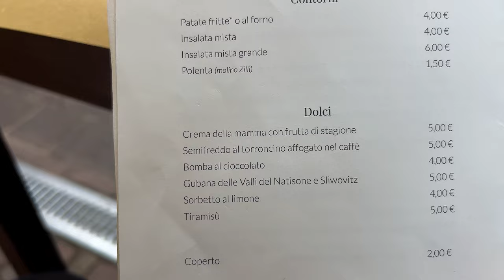Proviamo un OSTERIA storica di UDINE! Il RITORNO della NONNA!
In questo video io e la mia nonna proveremo le prelibatezze di un osteria storica di Udine. Guardate tutto il video per captare tutta l'essenza del video😂✌️